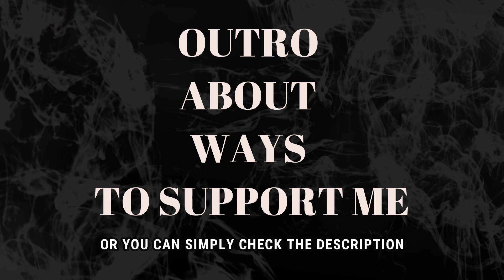SHAMAN / Шаман — SISTER / Сестричка(REACTION)